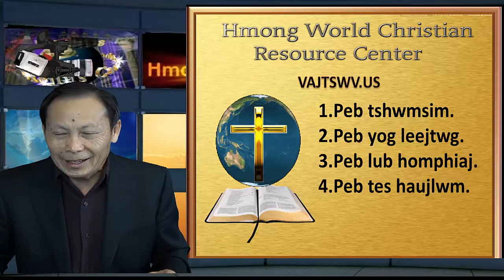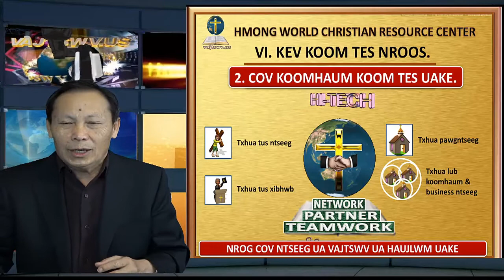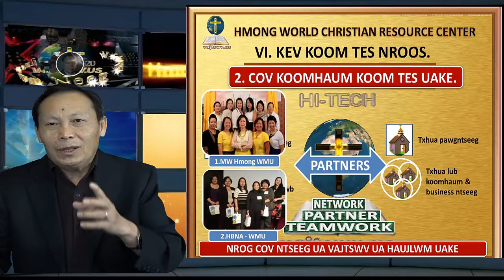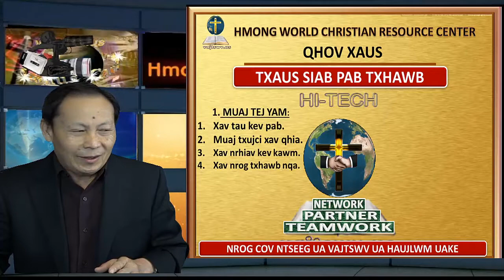vajtswv usa yog leejtwg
Zaj no qhia kom paub tias Hmong World Christian Resource yog leejtwg.